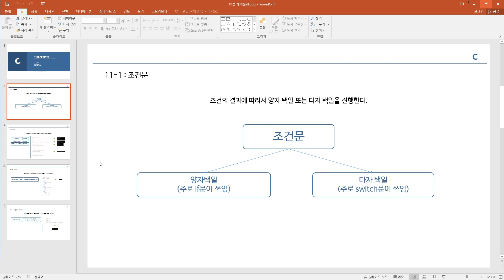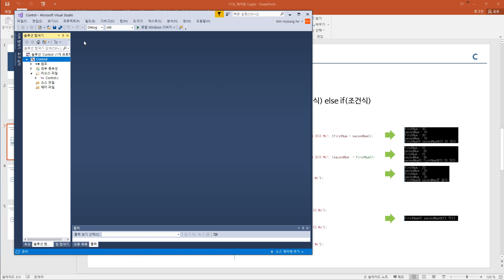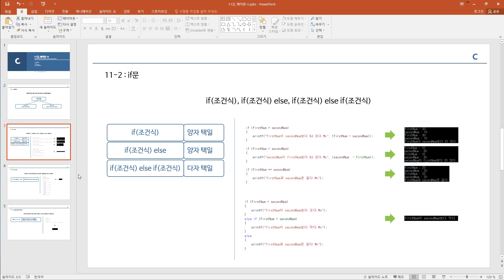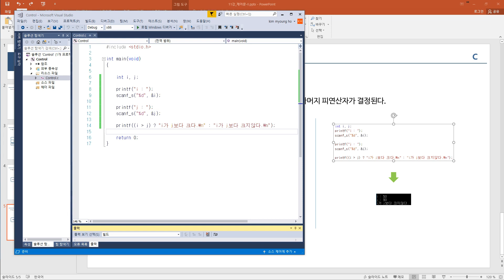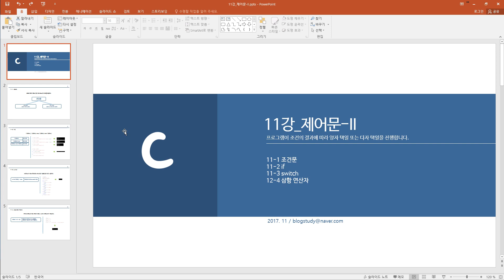C언어 11강 제어문-II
이번 강의는 ' C언어 11강 제어문-II  ' 편입니다.